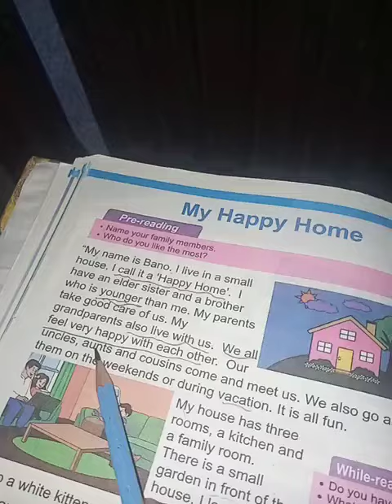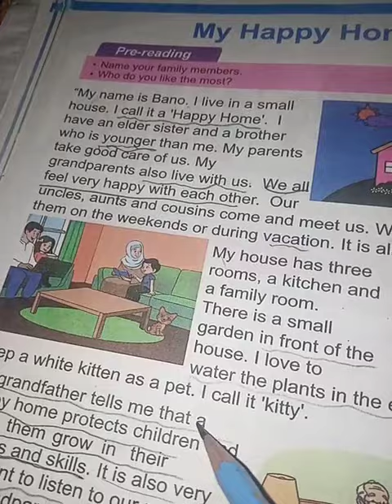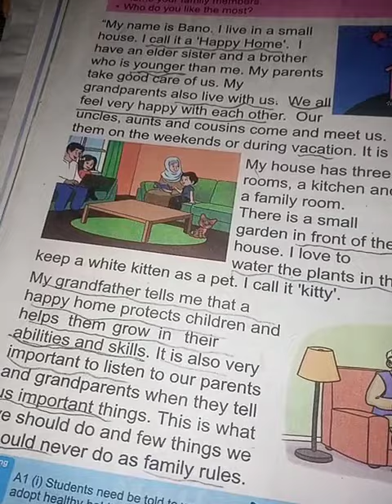my happy home class 3